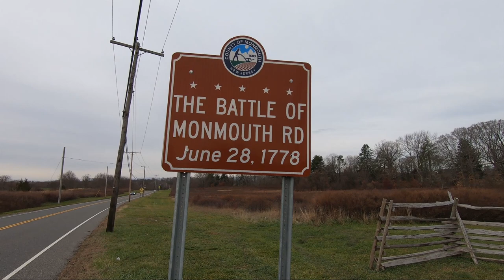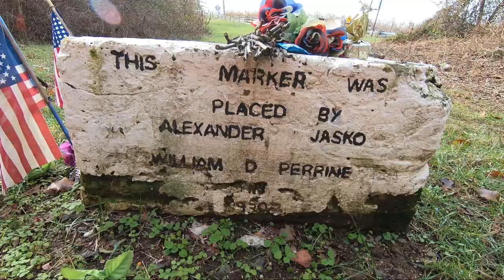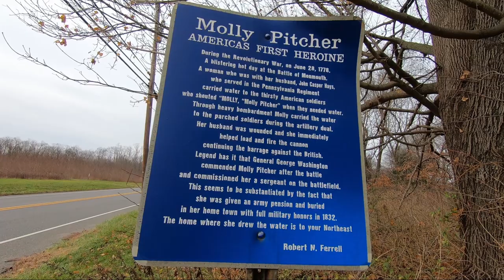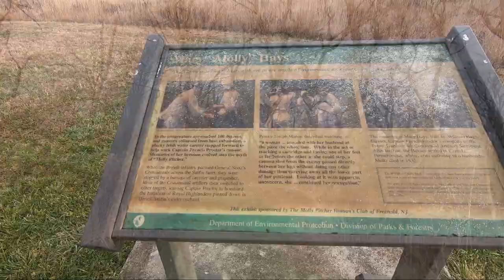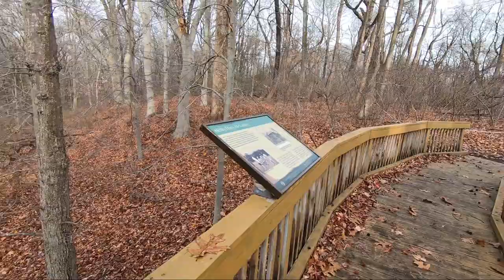Monmouth Battlefield State Park - Manalapan, NJ - Molly Pitcher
The Walls of Time
Molly Pitcher
Manalapan, NJ